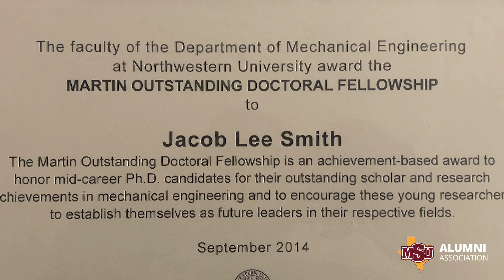McCoy College of Science, Mathematics, & Engineering - Jacob Smith